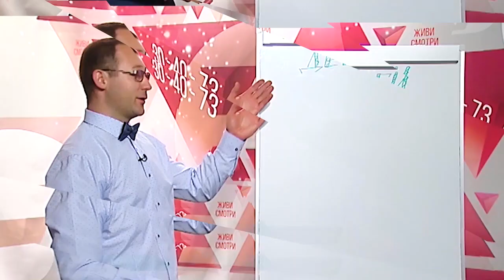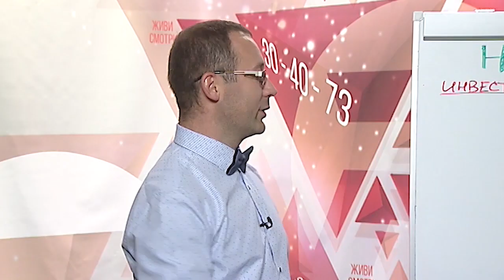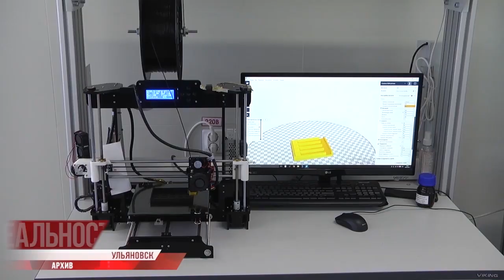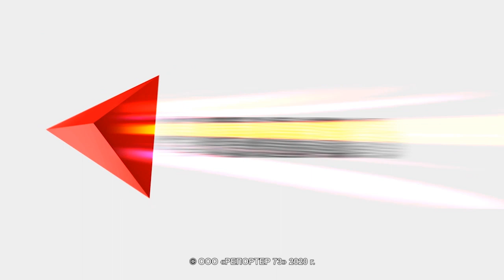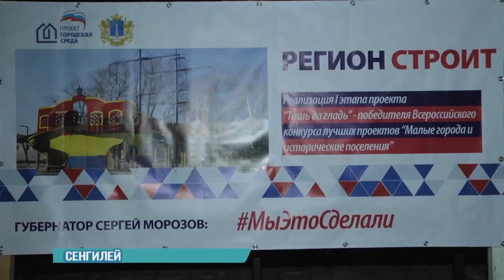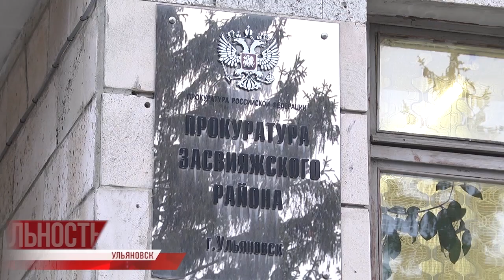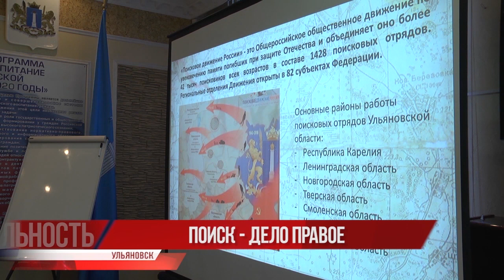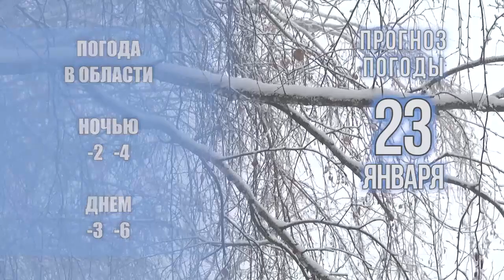Утро с Репортёром 23.01.20